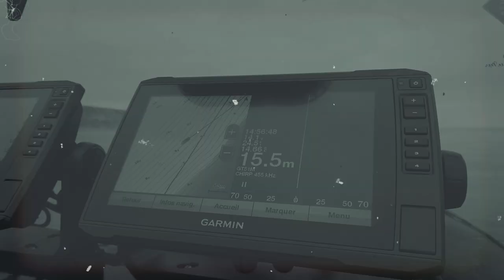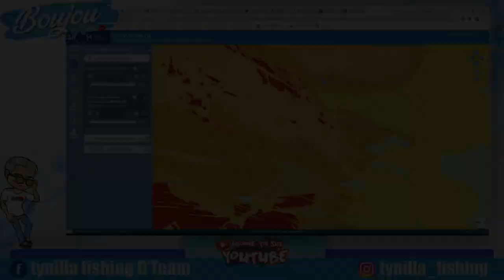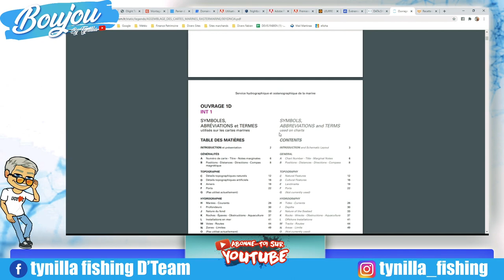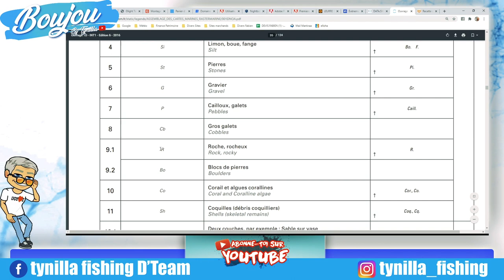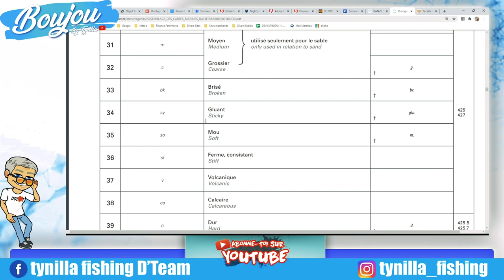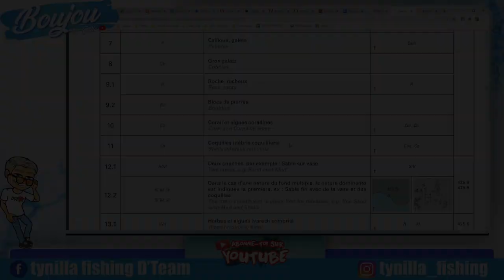OPTIMISER SA PÊCHE en apprenant à connaitre la nature des fonds marins : ECHOSONDEUR - CARTOGRAPHIE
Découvrez dans cette vidéo, comment avec son sondeur ou sur une carte, connaitre la nature des fonds. de la roche au sable, en passant par les graviers, autant d'infos absolument nécessaire pour réussir sa pêche

Si tu veux aider la chaine dans son développement, tu peux devenir MEMBRE de la TYNILLA TEAM pour profiter de privilèges uniques
 Boujou les Copains,
je vous explique en détail dans cette vidéo comment connaitre la nature des fonds marins. Ces infos sont nécessaire pour réussir sa pêche car les bars ne se trouvent pas forcément sur les mêmes zones que les raies ou les soles ... Connaitre le fond c'est s'assurer que l'on trouvera probablement tel ou tel poisson.
je vous guide donc sur 2 méthodes différentes. Une première qui s'opère plutôt à la maison sur ordinateur à partir du site du SHOM que je vous ai déjà présenté.
Et une autre directement en mer sur votre cartographie marine de votre Echosondeur.
Bref, voilà occuper votre hiver et vous préparer à la saison prochaine.
Et vous ? Avez vous d'autres méthodes ??
Boujou les copains

Le matériel du jour :
- Echo sondeur : Garmin Echomap 92 SV
- Bateau TARPON DV 60 avec Yamaha 130 CV

Découvre mes playlists vidéo :
▶ ma PÊCHE en eau douce : du carnassier à la truite, de mes CR à mes tutos

Les Codes Promos :

▶ Tout le MATERIEL DE PECHE à moins 10% avec le code Tynillacsur le
▶ Au Havre, Aux Pêcheurs Normands : -10% sur tout le magasin